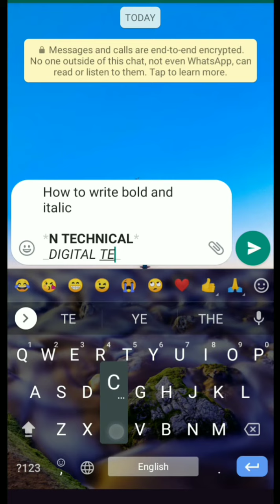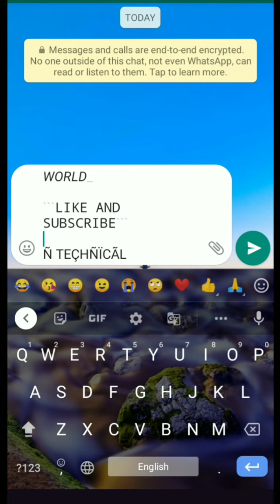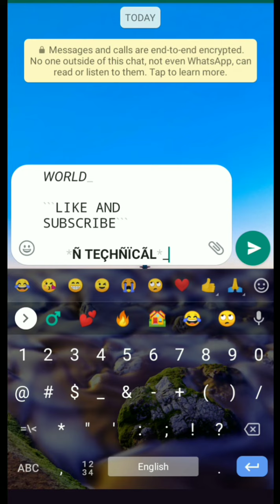Whatsapp: How to write message on whatsapp with different styles and fonts |WhatsApp New Tricks|2021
Hi! I’m Nikhil Mishra.
On my channel, you will find Digital | Technical | Smart & Easy Tricks. I love New Technologies and sharing my experiences with you.

About this video:
My dear friends in this video I tell you how to write message on WhatsApp in different style, fonts, Italic, Bold without using any another external Application. Hope you like this video.

What is LED ?

About this channel:
My dear Friends, on this channel you will get related videos about digital, technical, smart and easy tricks, new technology, Android applications as such more.
Once again.
Thank You So Much.